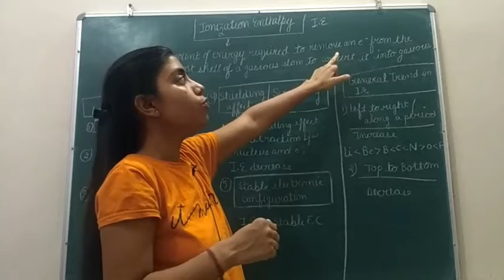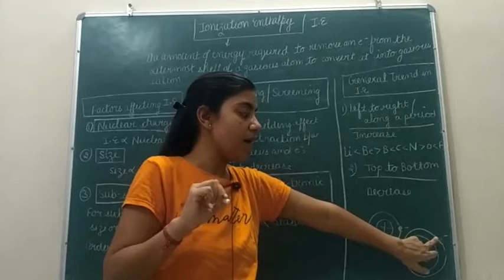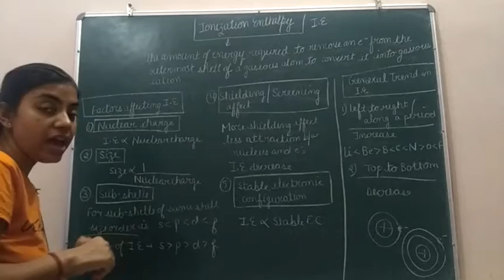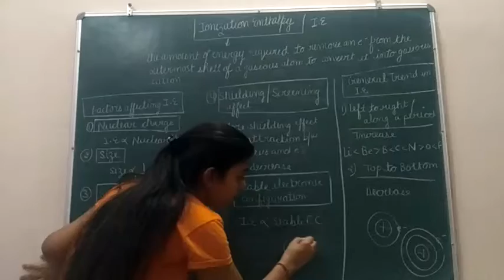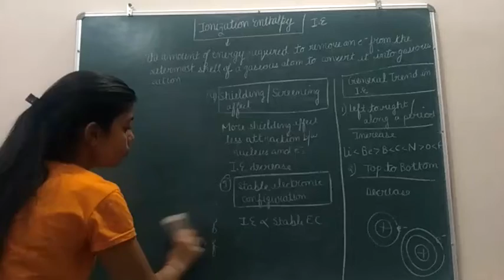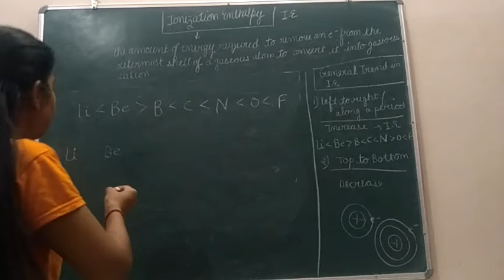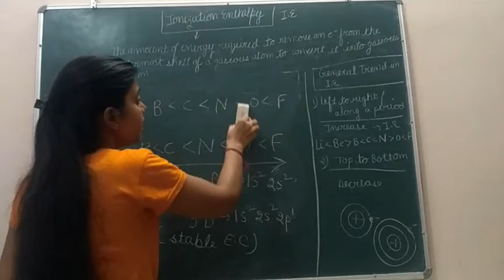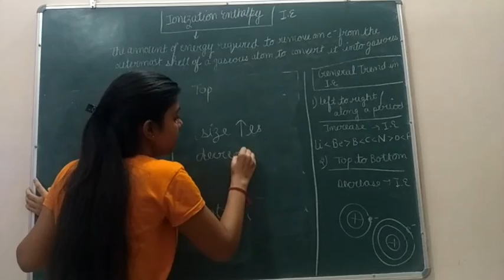Periodic Classification of Elements | Class 11 | Chapter 3 | NCERT | NEET | JEE